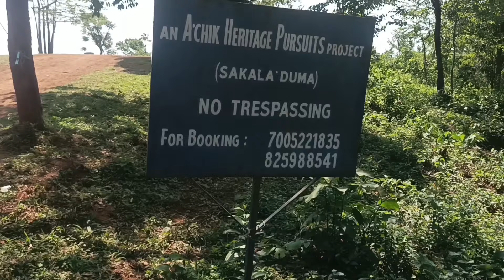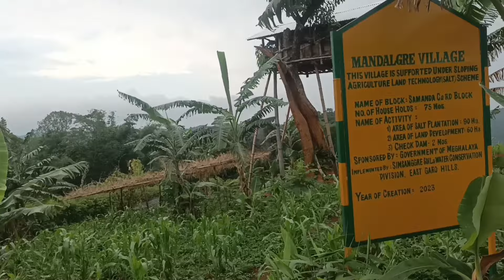Borango Tusina jaachi reanga😱|| Saksan roama aro saksan tusia|| Chusrang vlog